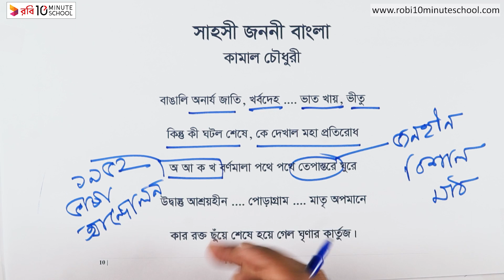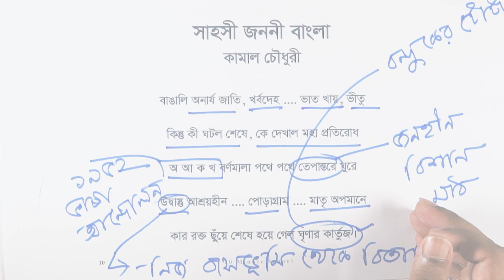সাহসী জননী বাংলা - পর্ব-০২ [SSC]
Instructor:  Obaidulla